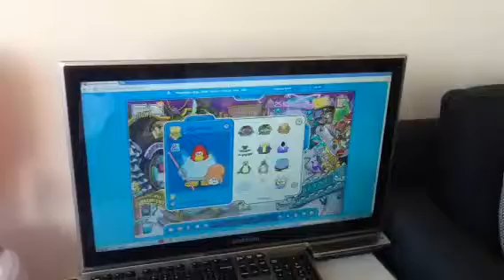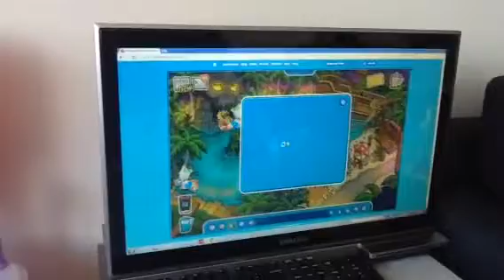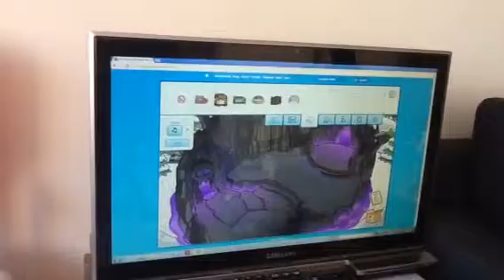Club Penguin Fantastic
Playing clubpenguin